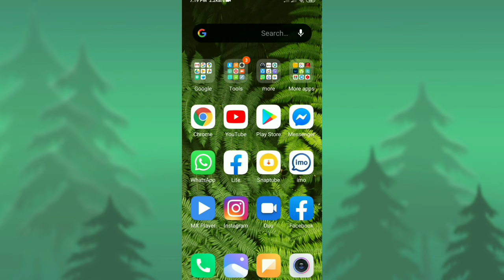YT studio new update explained by BM creations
New update yt studio dark mode enable in yt studio full tutorial video by BM creations
2nd video title: How to fix the displaced battery of bluetooth music system full tutorial video
6th video title :How to run a bluetooth music system without battery simple tricks and tip tutorial video
7th video title: How to make a speaker using phone charger